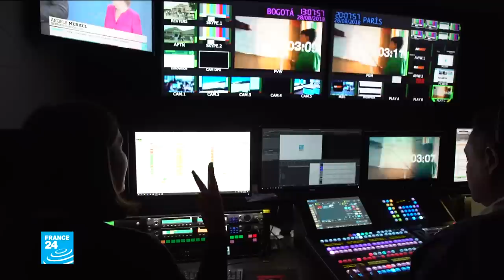In Turkey, President Erdogan faces criticism over earthquake response • FRANCE 24 English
In this special edition of Middle East Matters, we focus on the aftermath of last week's deadly earthquake in Turkey and Syria. Tens of thousands dead and millions in desperate need of basic food-stuffs, water, shelter and medical aid - frustration mounts over the response of Ankara and Damascus - both governments stand accused of a lack of leadership and accountability, and of mismanaging relief efforts.